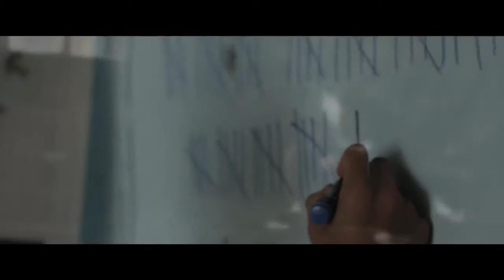Cortometraje Presidio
Producido por Alumnos de la Universidad de Lima

Ganador del 1er puesto en el Concurso de cortos de Boleto.

Noviembre // Año 2016